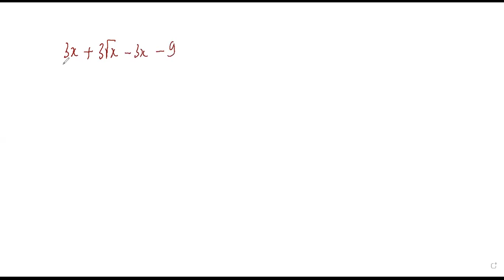GIẢI CHI TIẾT RÚT GỌN VÀ CÂU HỎI PHỤ -TOÁN 9 -Cô Nguyễn Phương Thu